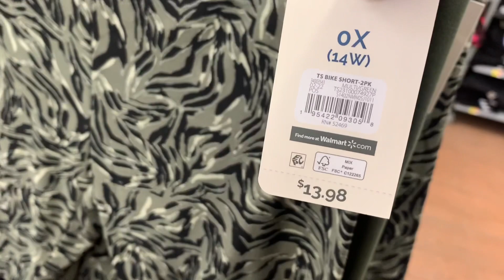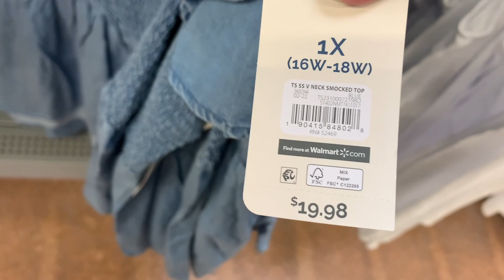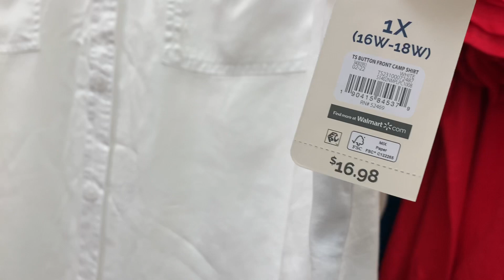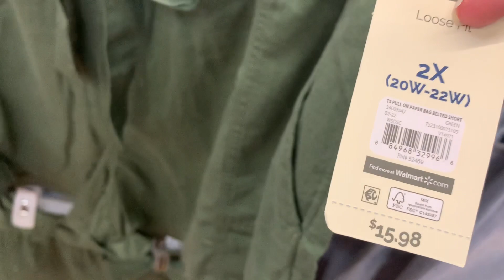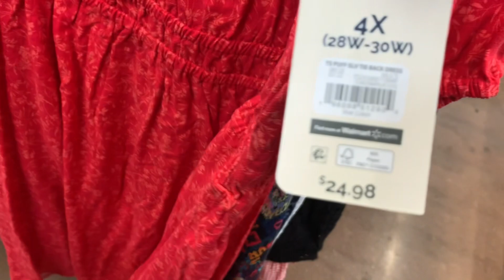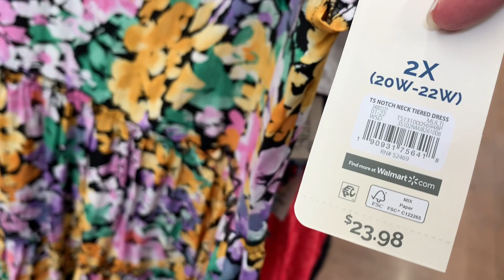WALMART PLUS SIZE CLOTHING SHOP WITH ME 👗 WALMART SUMMER CLOTHING 👚 WALMART CLOTHING HAUL